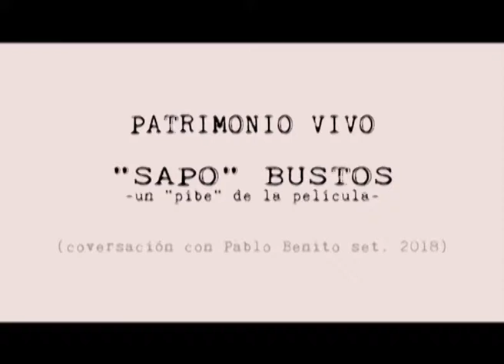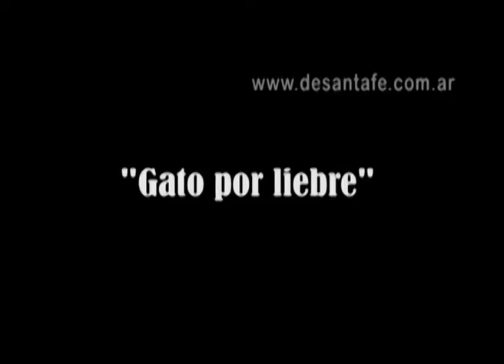Pablo Benito - Columna Identidad Santafesina: El Sapo Patrimonio Vivo - ATP 13 09 18